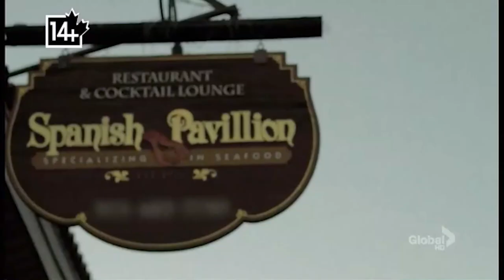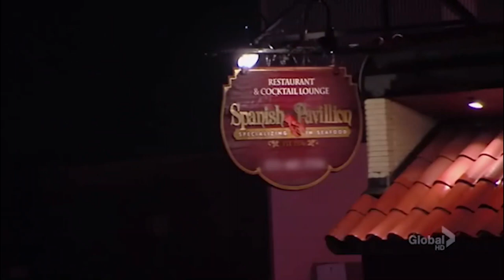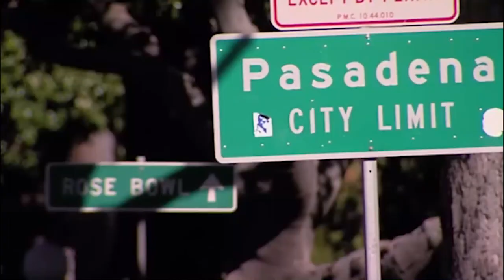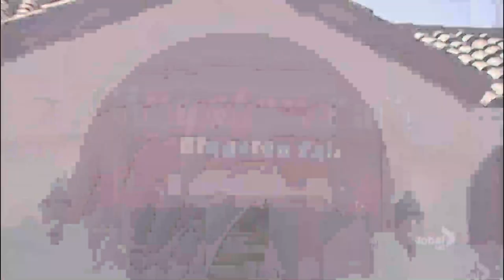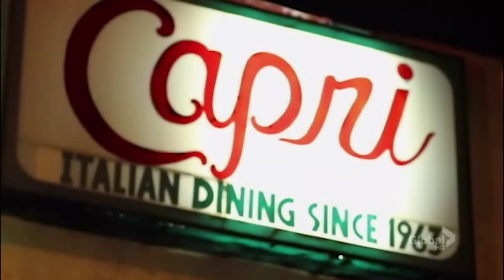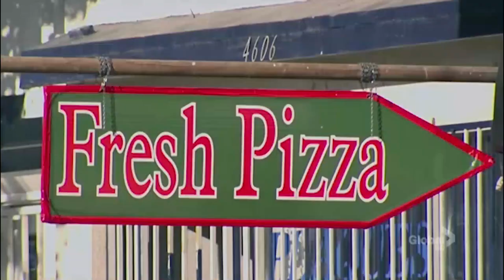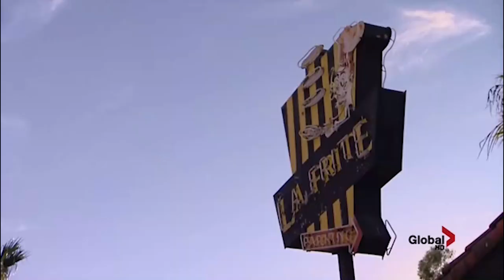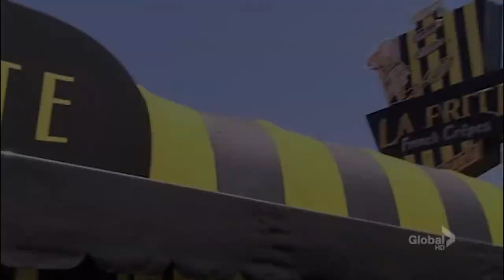Gordon Ramseys Kitchen Nightmares US S05E11